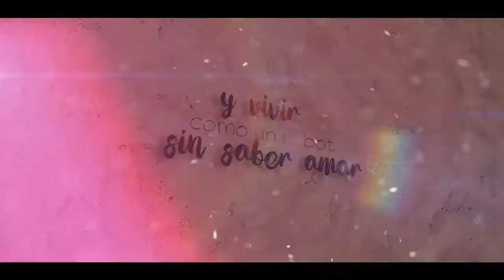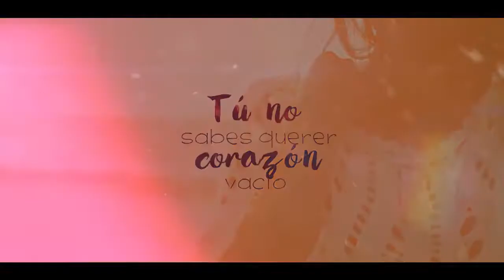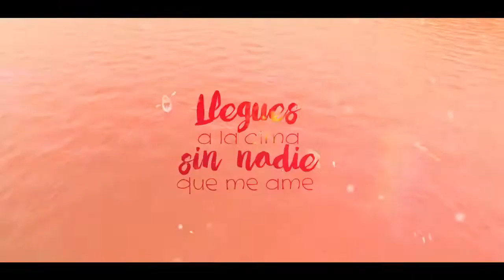Latin Fresh - De Que Te Vale (vIDEO LIRYCS)